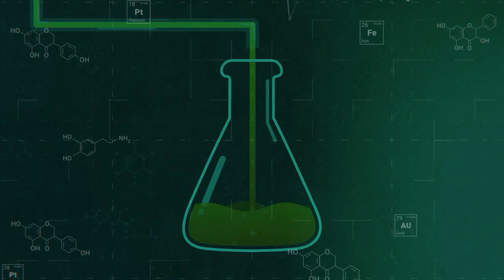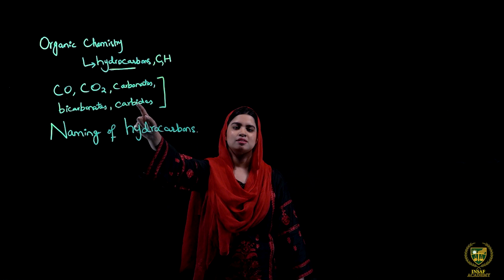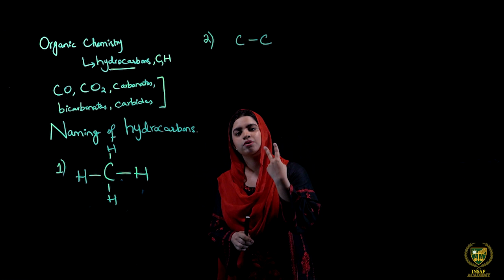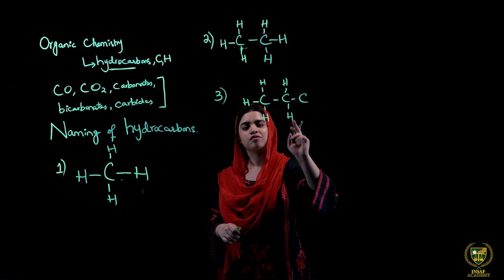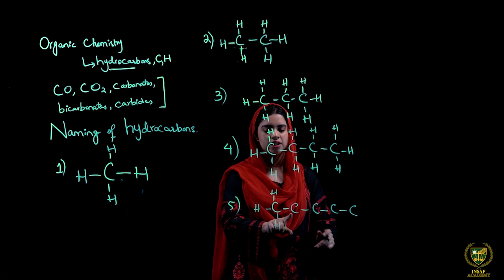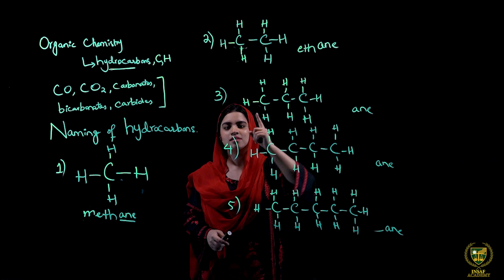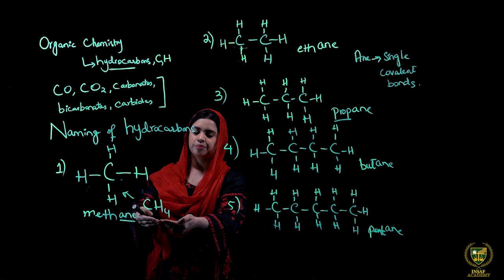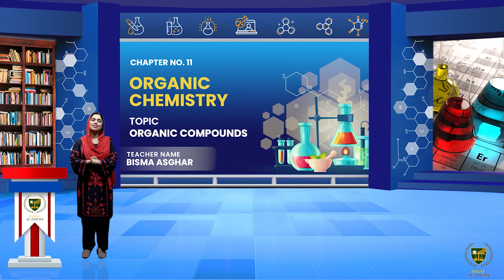Organic compounds ( Part 01 ) | 10th chemistry | Chp 11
Dear Students
Organic compounds ( Part 01 ).